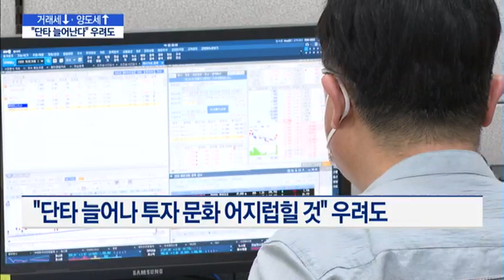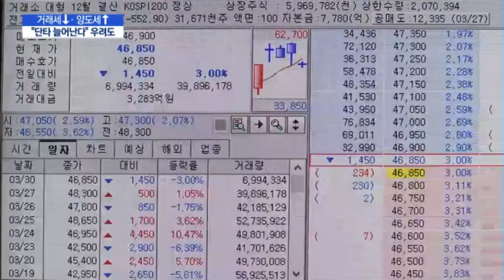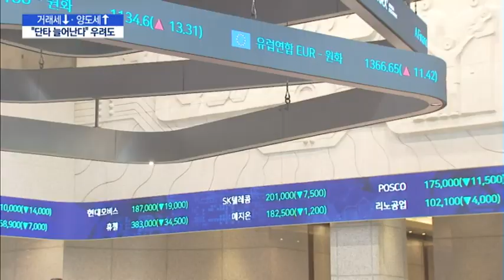거래세 낮추고 양도세 높이고…"단타족 늘어난다" 우려도 / 머니투데이방송 (뉴스)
06/22 MTN 핫라인 5

정부가 주식 거래세를 단계적으로 인하하는 한편, 양도소득세를 늘리기로 했습니다. 소득이 발생한 경우에만 세금을 걷기로 한 건데요. 하지만 이번 세제 개편으로 인해 증시에 단타족만 늘어날 수 있다는 우려도 나옵니다. 증시 저변 확대를 위해서는 세제 개편 외에 장기 투자자에 대한 우대 혜택이 함께 시행돼야 한다는 지적입니다. 조형근 기자입니다.